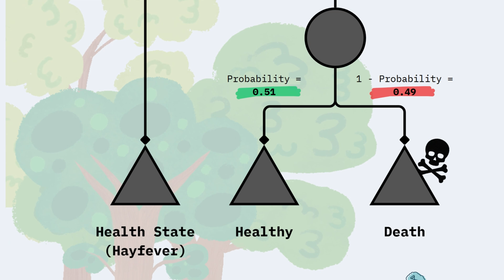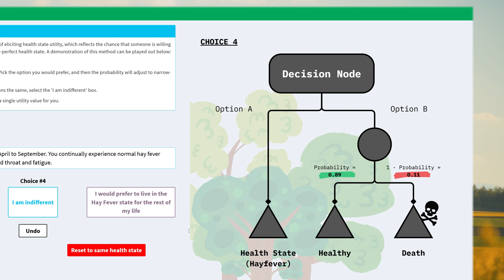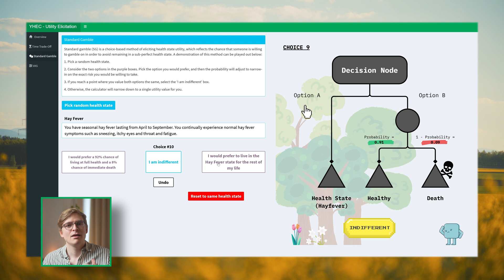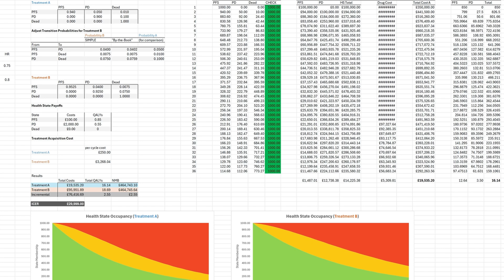Standard Gamble: A Game to Elicit Health Utilities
TIMECODES ⏰
0:00 Intro & Game Rules
0:53 Hay Fever Example
2:19 Why We Use Standard Gamble
3:08 Learn How to Build a Markov Model in Excel
REFERENCES 📚
YHEC Utility Elicitation Tool:
Gafni, A. (1994). The standard gamble method: what is being measured and how it is interpreted. Health services research, 29(2), 207.